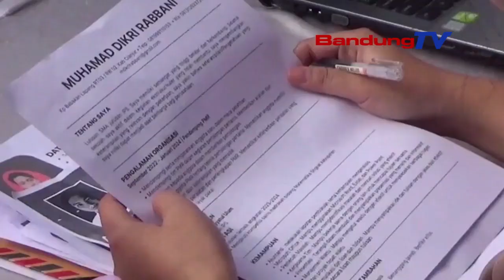MANGREBU WARGA NU NYIAR GAWE NGAGIMBUNG DINA JOB FAIR